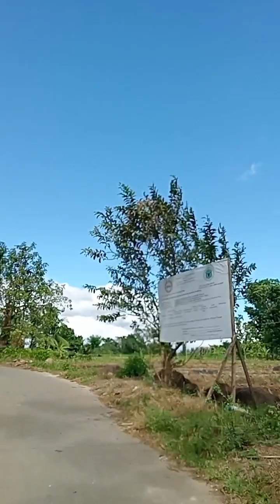nag Puli si toto bakasyon ta anay ah#probinsya